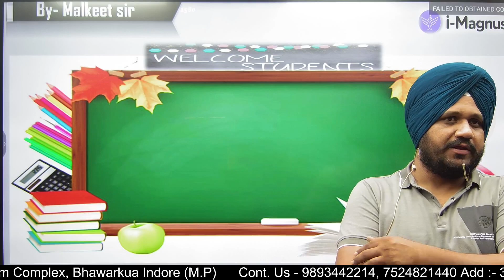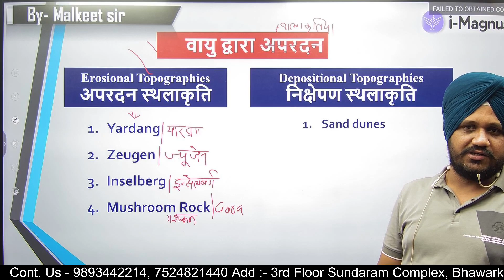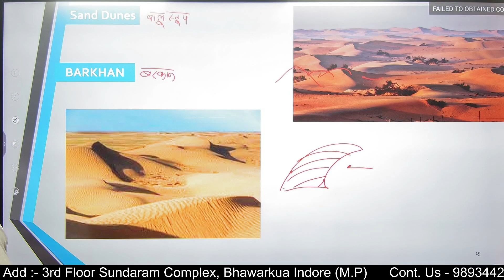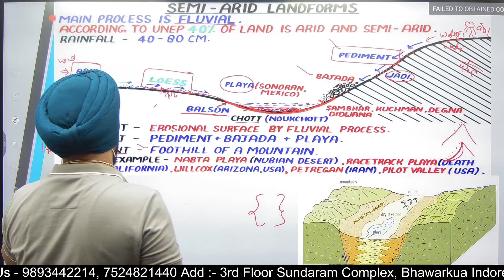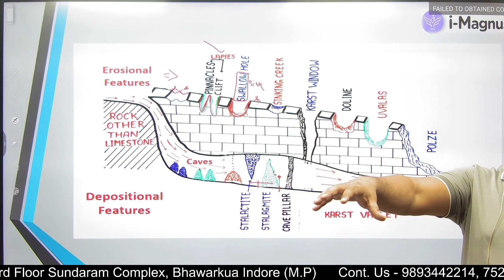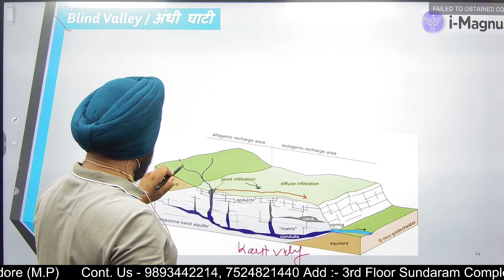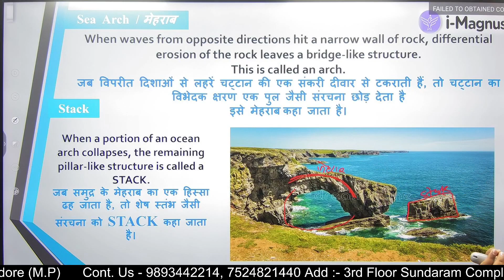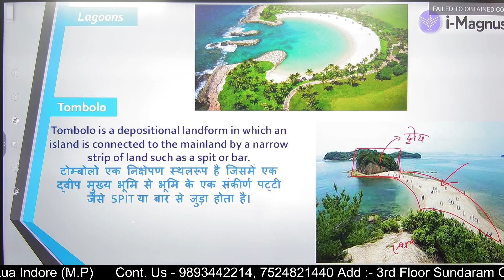MPPSC Mains 2022 || Paper 3rd UNIT-10 || अपक्षय एवं अपरदन || Weathering and Erosion Class- 6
MPPSC Mains 2022 || Paper 3rd UNIT-10 || अपक्षय एवं अपरदन  || Weathering and Erosion  Class- 6 By Malkeet Sir